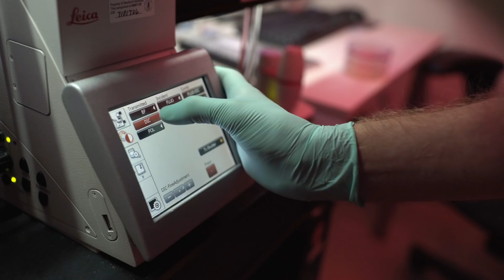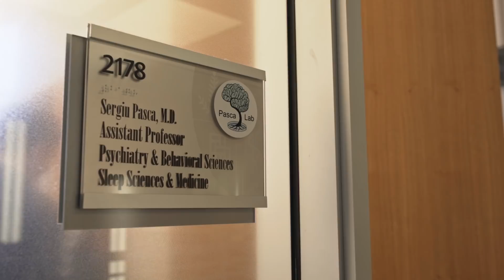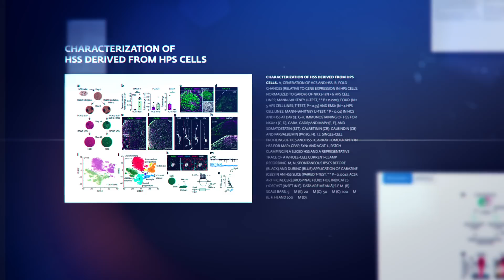Sergiu P. Pasca: 2018 Vilcek Prize for Creative Promise in Biomedical Science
Sergiu P. Pasca is the recipient of the 2018 Vilcek Prize for Creative Promise in Biomedical Science.

Sergiu Pasca explores the biological underpinnings of brain disease using models of the human brain created using cellular reprogramming technology. Pasca developed some of the early laboratory dish models of brain disease by deriving neurons from skin cells from patients with genetic forms of autism and other neurodevelopmental disorders. These patient-derived neurons helped uncover the cellular effects of specific mutations and demonstrated the promise of this novel approach. Next, Pasca went on to develop methods to extract stem cells from both healthy people and patients and to engineer lab-grown self-assembling 3D structures called brain spheroids, or brain region-specific organoids. These structures mimic specific regions of the nervous system, and Pasca has demonstrated how they can be assembled to study the cross-talk between cells in the developing human brain and to form functioning brain circuits in lab dishes. Pasca's lifelike models of the brain pave the way toward a better understanding of disorders such as autism and schizophrenia. Pasca was born in Cluj-Napoca, Romania.

For more information about Sergiu P. Pasca and the Vilcek Prizes, please

Directed by THEY bklyn
Creative Director: Christy Pessagno + Julie Mack
Executive Producer: Brian Cavanaugh + Shinnie Kim + Rick Kinsel
Producer: Billy Mack
Director of Photography: Paul Yee
Additional Camera: Julie Mack
Sound Mixer: Billy Mack
Production Coordinator: Chris Gellein
Editor: Nicole Turney
Design + Animation: Joe Donaldson
Audio Mix: Dan Dzula
Colorist: Colin Travers

Special thanks to Sergiu Pasca, Margarita Gallardo, and Stanford University School of Medicine.